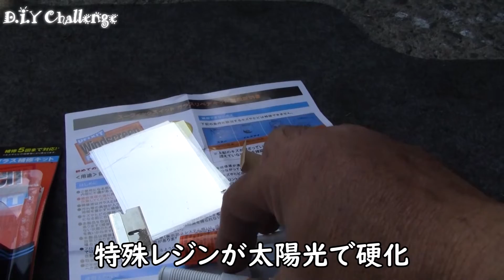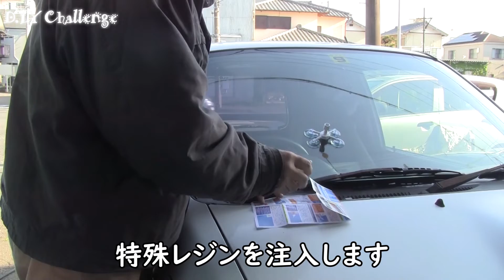呉工業「ガラスリペアキット UFIXIT1701」/KURE '' Windscreen repair kit '' UFIXIT 1701 Review /D.I.Y. Challenge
フロントガラスひび割れは車検不合格になる可能性が高いため、初めてでも簡単に補修ができる呉工業さんのガラスリペアキットを施工してみました。
飛び石などで、フロントガラス交換の必要性に悩まれている方にとって、少しでも参考になれば幸いです。

呉工業「ガラスリペアキット UFIXIT1701」
KURE '' Windscreen repair kit '' UFIXIT 1701
'' Product review '' /D.I.Y. Challenge / Hide